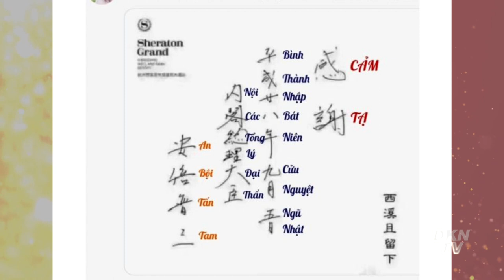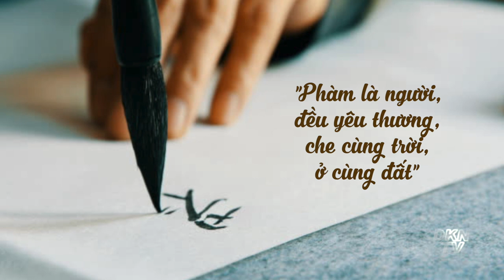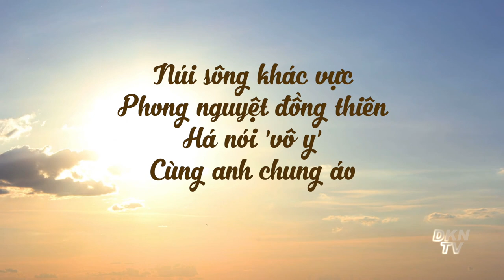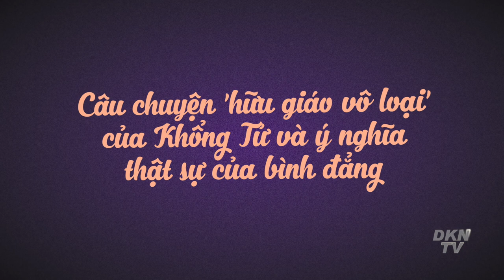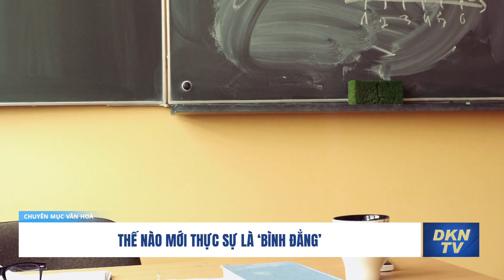Thế nào mới là ‘bình đẳng’? Chuyện về cố Thủ tướng Nhật Shinzo Abe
Mao Trạch Đông từng nói một câu mang đại ý là: Phụ nữ gánh một nửa bầu trời. Ông ta cho rằng đây mới là bình đẳng, phụ nữ cũng giống như đàn ông.

Nhưng chúng ta thử nghĩ xem, phụ nữ có con, còn chăm sóc gia đình, họ nếu dùng '2 tay' gánh một nửa bầu trời cùng với đàn ông, vậy thì con cái để đó cho ai chăm? Nếu là như vậy thì đây có phải là 'bình đẳng' hay là bất công đối với họ?

Nếu như không như thế, thì 'bình đẳng' thật sự là gì? Chúng ta cùng xem Câu chuyện về cố Thủ tướng Nhật Shinzo Abe